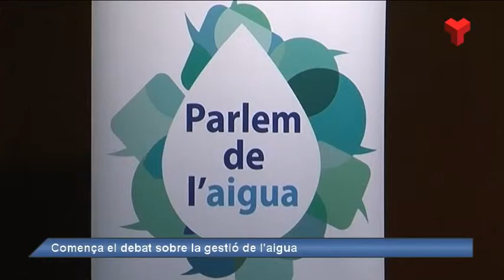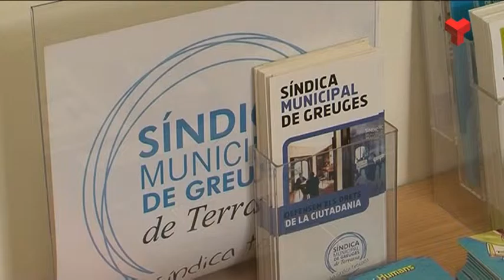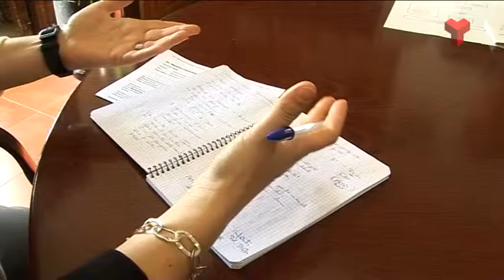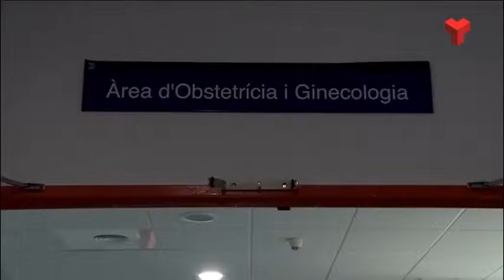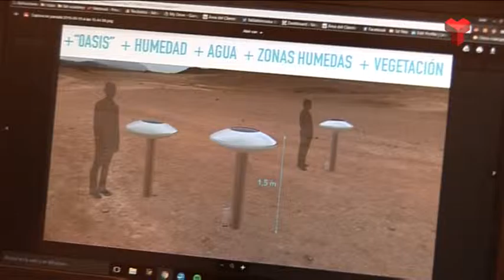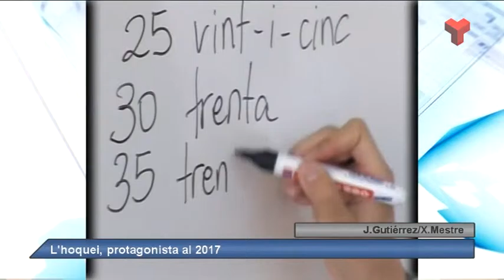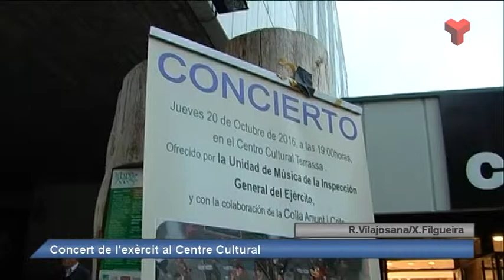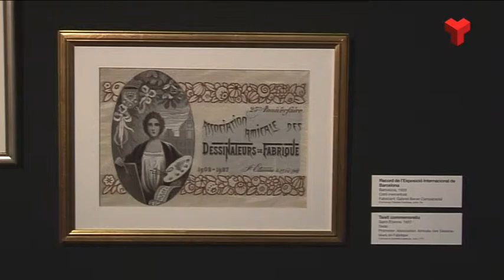Informatiu Vespre divendres 21-10-2016 de Canal Terrassa